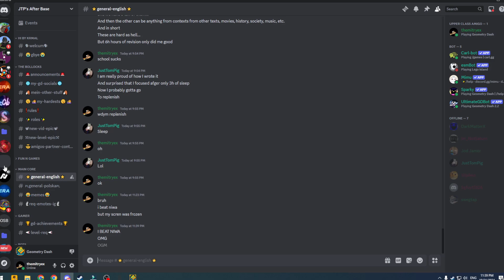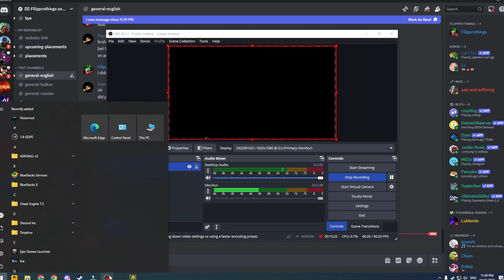I had to rebeat this.... | Niwa by Teno & More 100% (Extreme Demon) | Geometry Dash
Attempts: 5690
Enjoyment : 10/10 (reminder i was going into this with low expectations)
This felt easier than misty mountains tbh.
My hardest Extreme Demons:
1. Heat Wave (Extreme Demon)
2. The Ultimate Phase (Extreme Demon)
3. IDOL19 (Extreme Demon)
4.  Incipient (Extreme Demon)
5. Niwa (Extreme Demon)
6. Pentakill (Extreme Demon)
7.  Twitch Denan (Extreme Demon)
8. Troll Level (Extreme Demon)
9. Acu ( Extreme Demon)
10. Misty Mountains ( Extreme Demon)